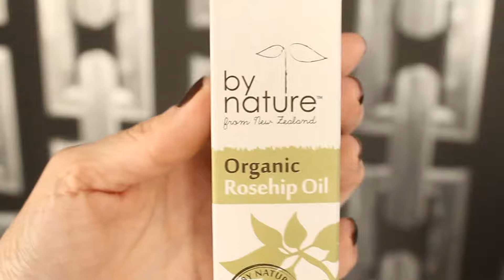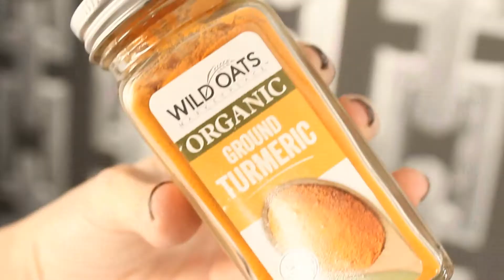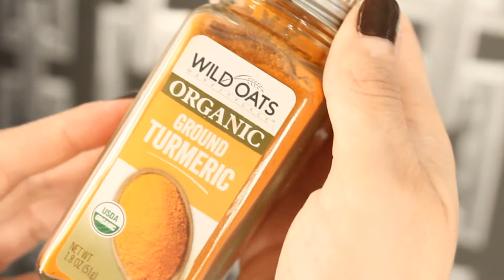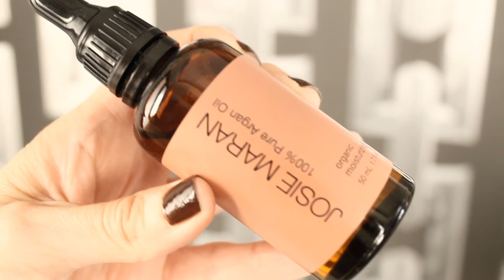Mis Productos Favoritos Naturales | Naturistas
INGREDIENTES MENCIONADOS:

❤️ACEITE DE ROSA MOSQUETA - ROSE HIP OIL                                                   ❤️CÚRCUMA - TURMERIC
❤️CACAO BUTTER.
❤️BARRO O ARCILLA - CLAY
❤️ACEITE DE ARGAN  - ARGAN OIL

♥La Tienda en línea segura y donde yo compro que envian internacionalmente es:

♥SI QUIERES SABER SI UNA COMPAÑIA HACE PRUEBAS EN ANIMALES MANDALES ESTE CUESTIONARIO:

PREGUNTAS:
A quien corresponda, estoy haciendo una investigación en pruebas en animales, y  necesito constatar algunos puntos clave de su compañía:
1.-Su compañía prueba los ingredientes o los productos finales en animales?
2.-Hacen pruebas en animales mediante una agencia o laboratorio distinto que ustedes contraten?
3.-Sus proveedores prueban los ingredientes en animales?
5.-Usted o dado el caso que su compañía sea propiedad de otra mayor o una matriz tienen planes o actualmente venden sus productos en el mercado CHINO?
GRACIAS.

♥VIVE EL PRESENTE Y HAZLO HERMOSO♥

Para trabajos por favor comunicarse únicamente al correo a continuación:
Cuento con dirección Mexicana y
I have a P.O.Box 5722
Calexico, C.A.
92232
Por si me quieres mandar cartitas a USA
MUSIC DOWNLOADED FROM THE YOUTUBE FREE